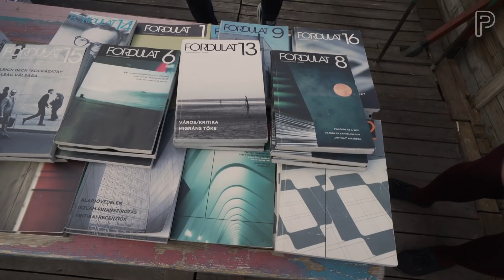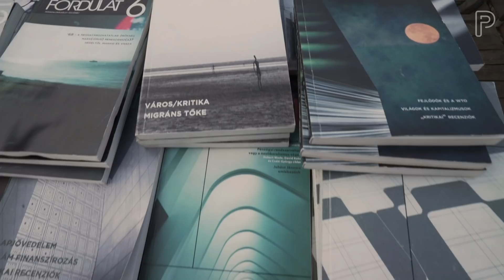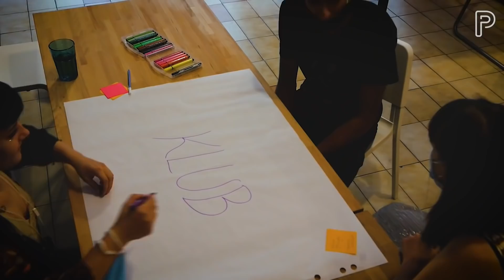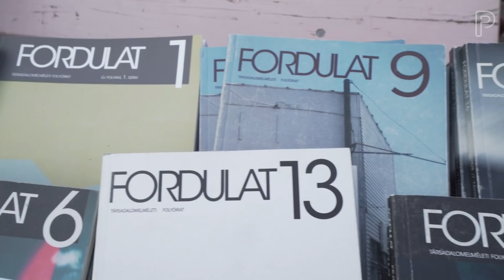“A tanulás célja nem csak a tudásszerzés, hanem a társadalmi cselekvés is” | PartizánRiport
Az oktatási rendszer rákfenéjét mindannyian megtapasztaltuk, kritikáját unásig hallgattuk: szegregált és forráshiányos iskolák, pályaelhagyó és kiégett pedagógusok, unalmas, életidegen oktatás…
Az eredményét is jól ismerjük: a társadalmi mobilizáció befagyása, fiatalok politikai apátiája, tömegek érdekérvényesítő képességének hiánya.
Rendben, de akkor mit lehet tenni?

Hogyan lehet társadalmi témákról beszélgetni szakképzésben tanuló fiatalokkal?
Miért jobb, ha az egyetemisták kimondják, hogy undorodnak a társadalom bizonyos csoportjaitól, mintha érzékenyítenénk őket?
És az oktatás önmagában képes-e megváltoztatni a társadalmat?

Tetszett az adás? Akkor szállj be a finanszírozásunkba, legyél patronálónk, és férj hozzá az extra tartalmakhoz is!